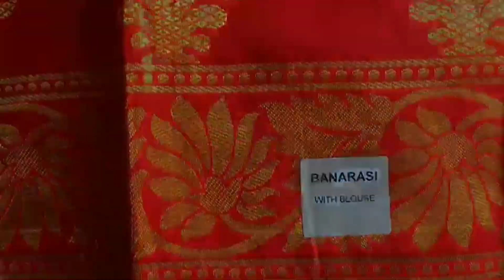Indian🇮🇳Saree Shop In Pakistan🇵🇰-All Indian.Banarsi Design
Finally New Video Upload .This Shop Available All indian Desighn Saree (Banarsi Style) Saree Available In Cheap Prize In Karachi This Content Was So Unique